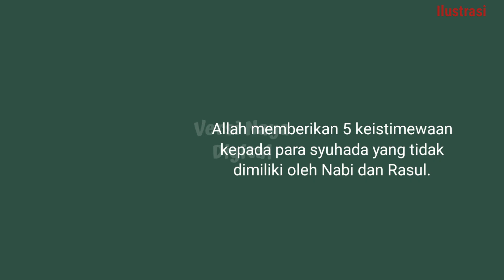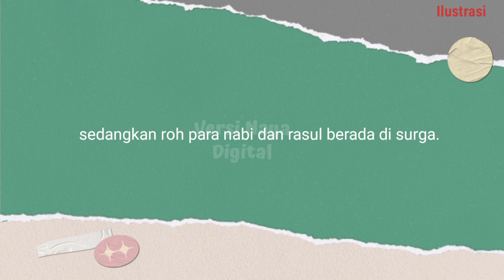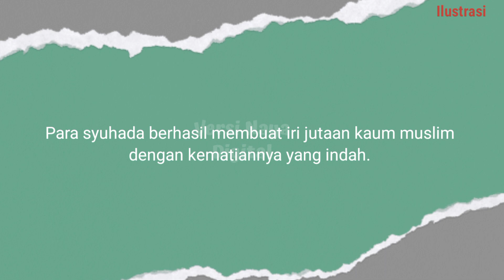Keistimewaan mati syahid || keistimewaan para syuhada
Mati syahid adalah salah satu kematian yang dimuliakan di dalam Islam. Mereka yang syahid (disebut syuhada) umumnya adalah yang meninggal di medan perang.